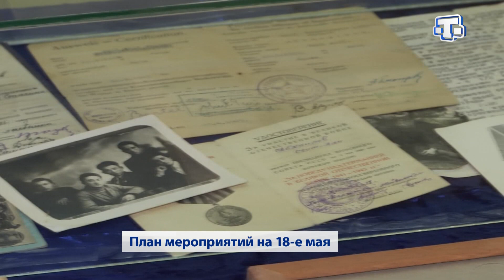План мероприятий на 18-е мая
В этом году День памяти жертв депортации народов Крыма пройдет в другом формате из-за коронавируса. Подробнее о программе траурных мероприятий на 18 мая наш следующий сюжет.